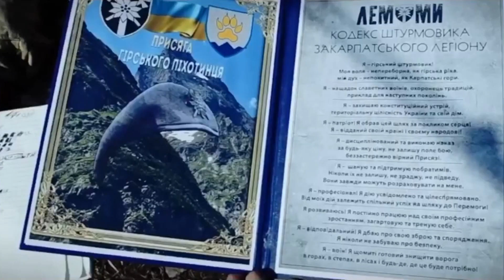War Day 315: Military Summary | Ukraïnian Map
In general news many of the soldiers killed in the recent fightings are newly mobilized men who completed their training in Russia and were recently deployed to the front lines. However, due to organizational issues within the Russian army, these soldiers were often packed into buildings (Destroyed base in Makiivka as example) because proper plans for dispersing them had not been made. Ukrainian officials have stated that this successful wave of precision strikes is just the beginning, and as Russian troops continue to move into the area, they will be able to trace and target them. Today, the Ukrainian Air Force conducted 13 strikes targeting concentrations of Russian forces, command posts, and ammunition depots, including a successful strike in Fedorivka. Russian forces have also targeted Ukrainian objects, including an ice skating rink in Druzhkivka that was being used as a hangar for ammunition and equipment.

Now let’s talk about the frontline

Svatove Direction:
Russian forces attempted to attack Ukrainian positions in the Stelkmakhivka and Makiivka area, but their efforts were unsuccessful. Also they attempted to further push Ukrainian forces away from the Ploschanka settlement, but the attack was successfully repelled.

SieveroDonetsk Direction:Russian forces tried to move towards Bilohorivka (in the Luhansk Oblast) but were stopped by Ukrainian defenders. After failing to gain control of Soledar, Russian troops tried to bypass the city by attacking from Yakovlivka towards Rozdolivka, but their efforts were unsuccessful and the attack was repelled.

Bakhmhut Front:Clashes are ongoing in Soledar. The enemy was able to push east of Pidhorodne and launch an attack towards Krasna Hora, but the attack was unsuccessful and was repelled. Ukrainian forces also successfully stopped a Russian attack on Pidhorne. Ukrainian soldiers have reported repelling a series of additional attacks in the Klishchiivka, Kurdyumivka, and Ozaryanivka region. Despite these victories, the situation remains complex.

Bakhmut City:
The enemy has made progress by advancing further into the forest to the north of the industrial zone, intense fighting continues. In Opytne intense fighting didn’t stop either.

Avdiivka Direction:
Ukrainian forces successfully stopped a Russian attack on Krasnohorivka and Avdiivka.

In the Donetsk Direction heavy fighting continues in Mariinka.
On Zaporizhzhia and Kherson fronts there’s no significant changes.

The total combat losses of the enemy were approximately:
+720 Troops
+2 Tanks
+6 Armoured Personnel Vehicles
+6 Artillery Systems
+1 Anti-Aircraft Warfare Systems
+3 UAV Operational - Tactical Level
+10 Vehicles & Fuel Tanks